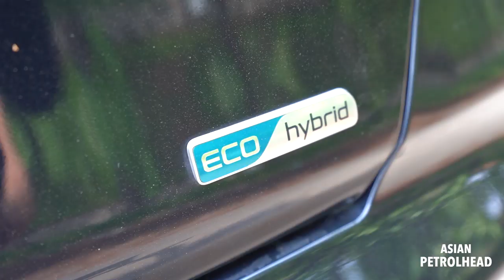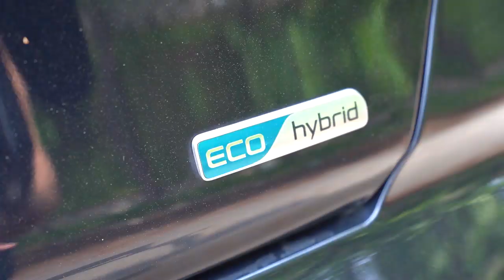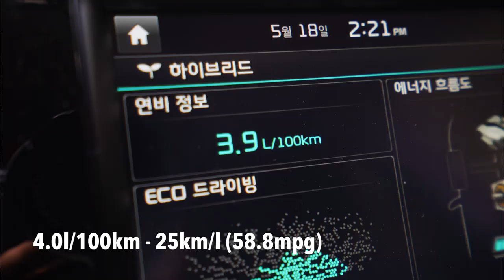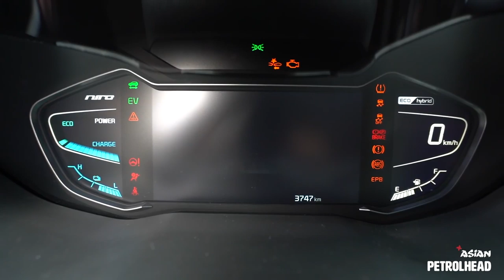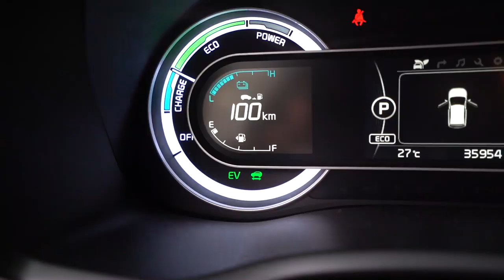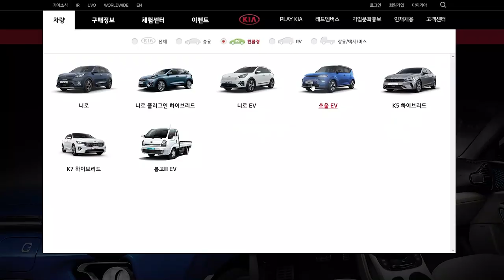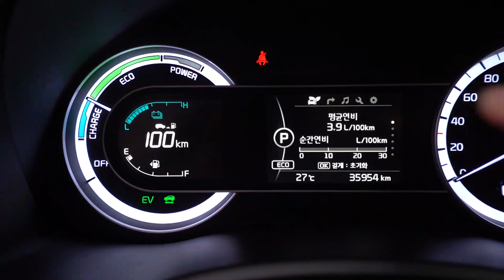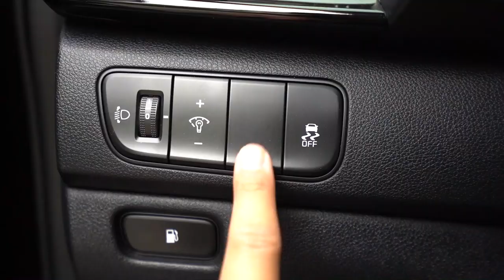Kia Niro Owner’s Review - Is Kia Niro the best Hybrid car ever? Let’s hear from the actual Owner!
We have a Kia Niro for our Owner’s review. Welcome to our 5th Owner’s Review. Emmanuel Matthys has joined us for this Owner’s review with his 2017 Kia Niro. Is this Kia Niro the best and most practical hybrid model out there?  Let’s see what the actual owner has to say about his Kia Niro.